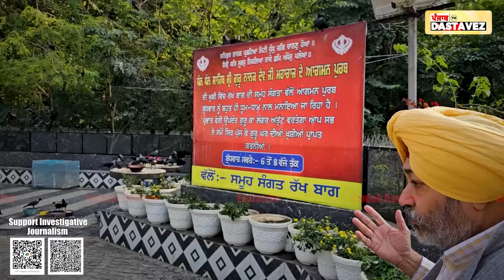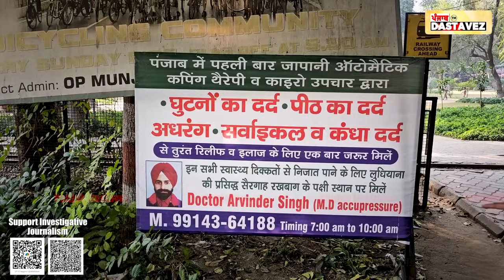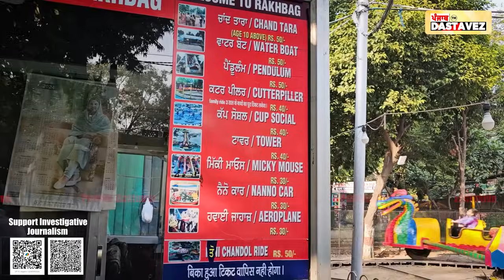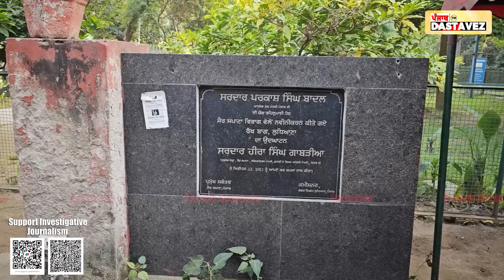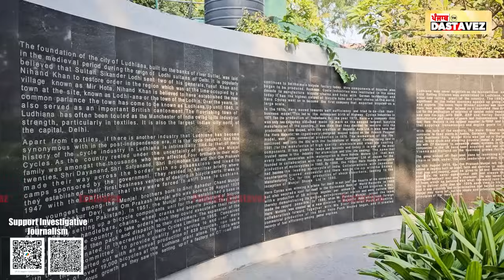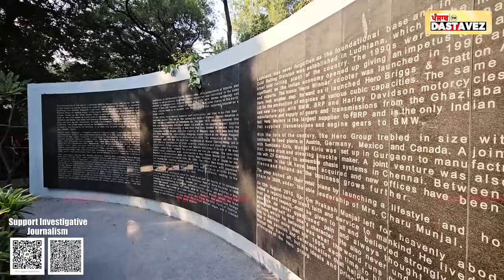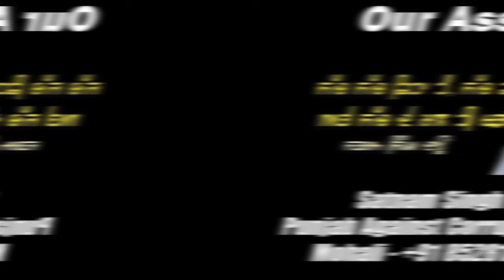EP: 385 (41 mins) Ludhiana: Troubled Rakh Bagh | Corruption | Hero Group | Sukbir Badal |CM Mann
ਬਾਦਲ ਨੇ ਲੁਧਿਆਣੇ ਦੇ ਰੱਖ ਬਾਗ਼ ਤੇ ਕਾਰਵਾਈ ਸੀ ਨਜਾਇਜ਼ ਉਸਾਰੀ

 ਸੁਖਬੀਰ ਪ੍ਰੇਮੀ ਹੀਰੋ ਗਰੁੱਪ ਦੇ ਮਾਲਕ ਦਾ ਬੁੱਤ ਅਦਾਲਤ ਨੇ ਉਤਰਵਾਇਆ

ਦੋਸ਼: MC ਦੇ ਅਫ਼ਸਰ ਲੈਂਦੇ ਨੇ ਕਬਜ਼ਾਕਾਰੀਆ ਤੋਂ ਮੋਟਾ ਹਫਤਾ